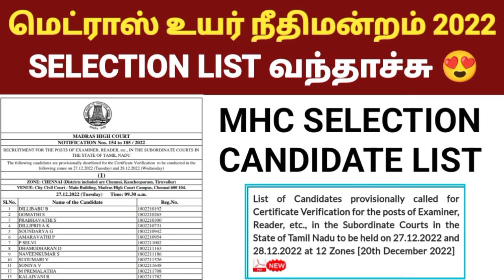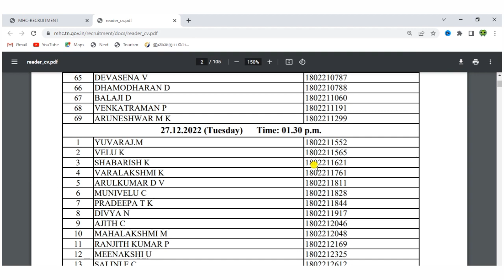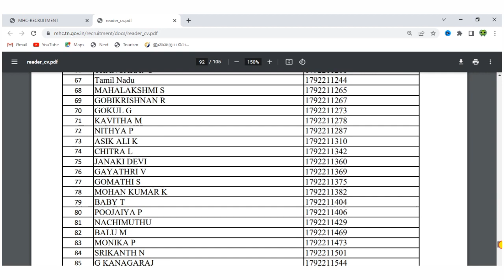mhc exam selection list 2022 | madras high court exam selection list 2022 | mhc exam 2022 in tamil